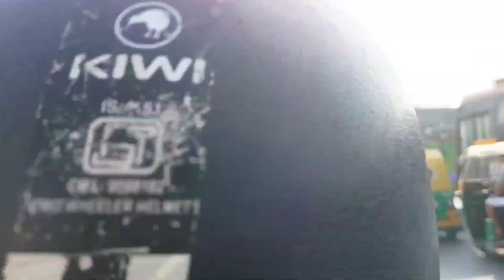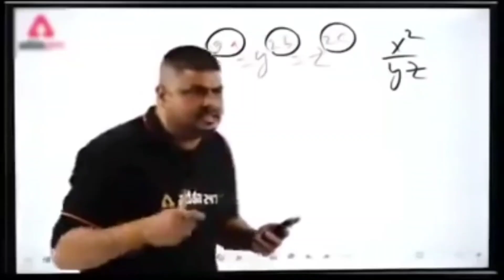Lal Quila Part-1|| Red Fort Part-1 📍vlog - Peter mathew vlogs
Lal Quila Part-1||Red Fort Part-1 📍 vlog

follow Karo Bhai ko jaldi se please sport karo jaldi se

thank you so watching -peter mathew